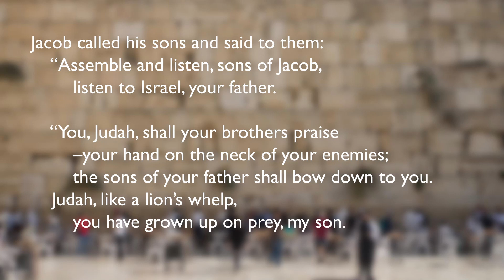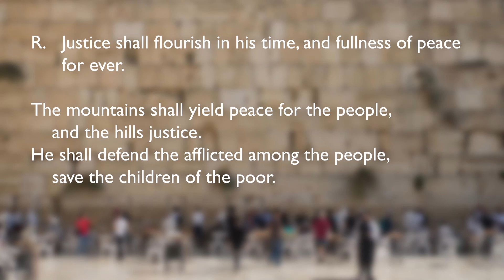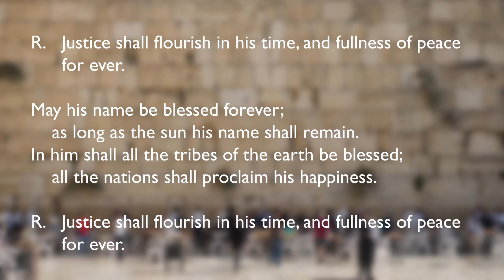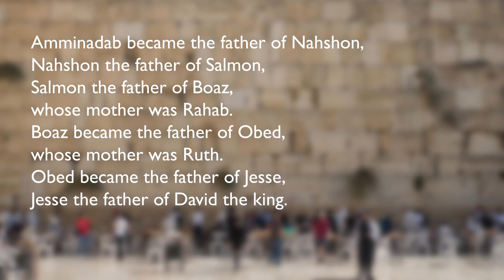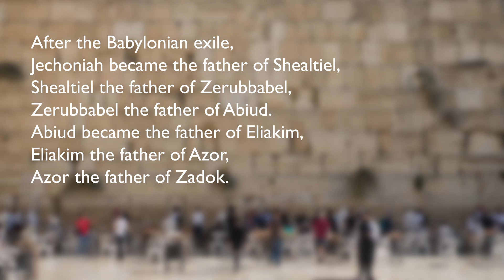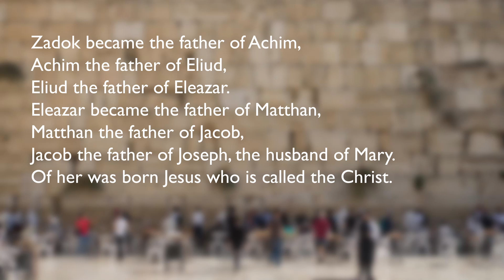Saturday of the Third Week in Advent